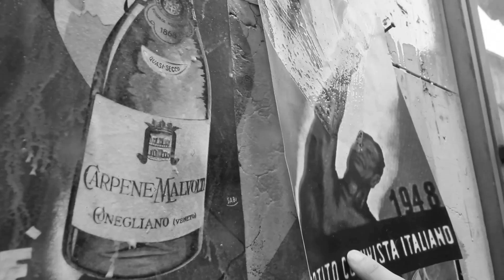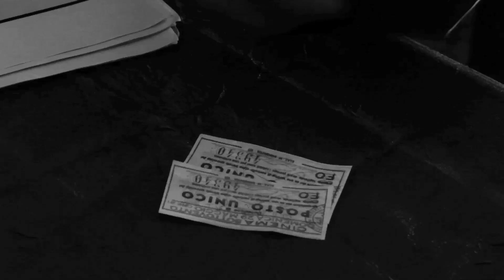accogli l'attimo-spot videoslam 2018-